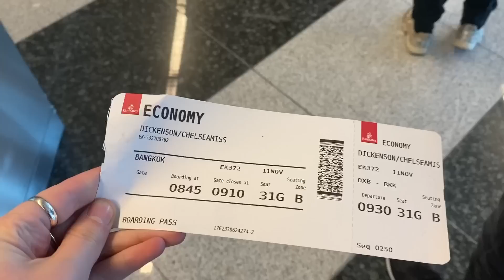Bribing the crew with CHOCOLATE for a business class upgrade 🍫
Is it possible to get a FREE business class upgrade by simply giving the crew some sweet treats?

WE'RE GONNA FIND OUT 💪

So, will our strategy pay off - or will we be stuck in economy?!

This is the first video in our cheap Thailand series which was filmed in... 2019. I KNOW. It nearly didn't see the light of day but I watched the videos back the other day and thought it's definitely a trip that needs to be shared - so hit SUBSCRIBE to see the rest of the trip.

00:00 - 00:45 - The free upgrade hack
00:46 - 01:05 - Quick explainer from 2023
01:06 - 03:26 - Flight one
03:27 - 04:54 - Recap
04:55 - 06:02 - Flight two
06:03 - 07:16 - Arriving in Bangkok
07:17 - 08:24 - Cheap Bangkok Airbnb
08:25 - 09:26 - Did the hack work?
09:27 - 09:43 - Coming up

🤳 EQUIPMENT 🤳
Vlogging camera ➡️ iPhone 13 Pro
Z1-Smooth-C Gimbal ➡️
Similar Gimbals ➡️